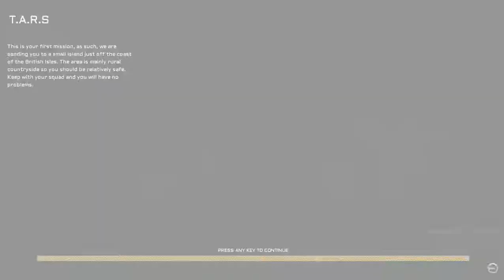T A R S - Gameplay Part 1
T A R S - Gameplay continue